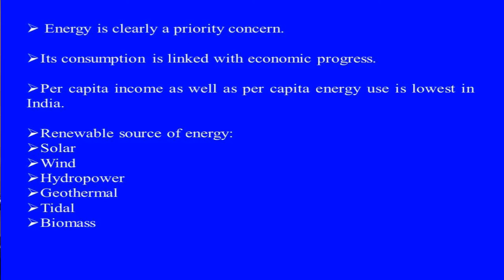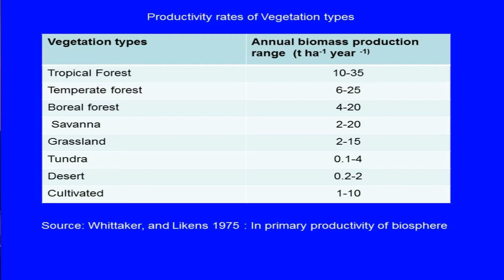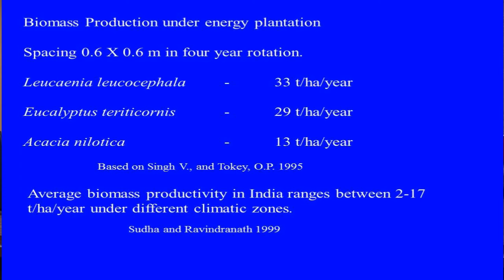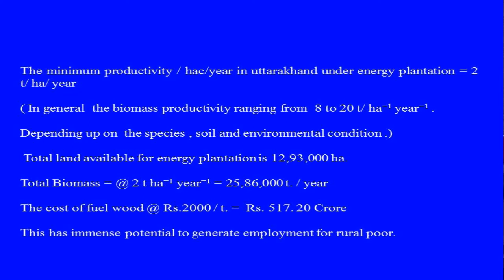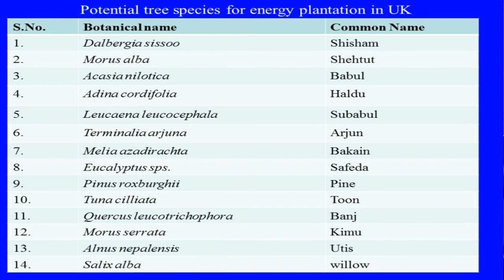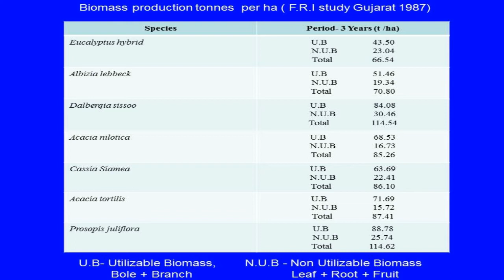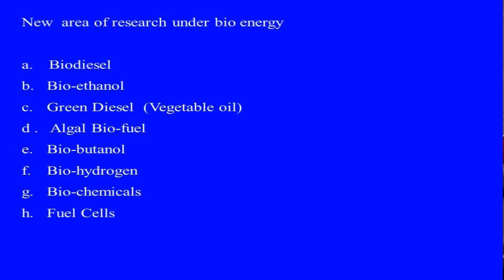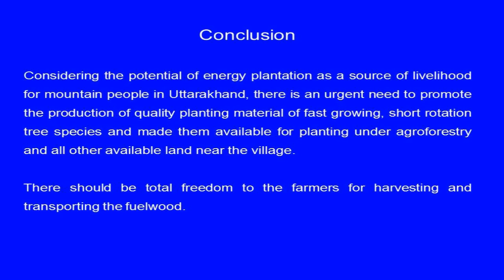Energy Plantation By Dr. Subhash Nautiyal